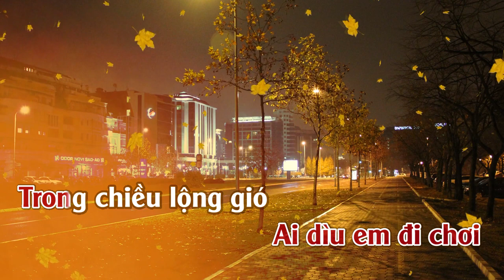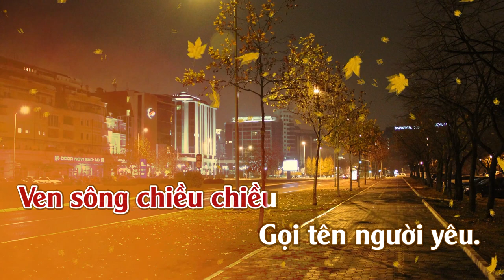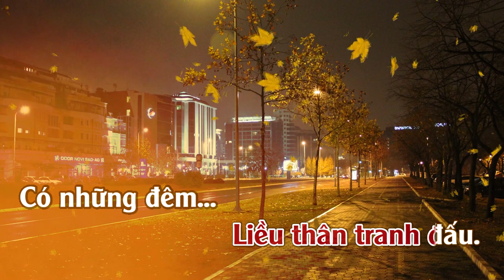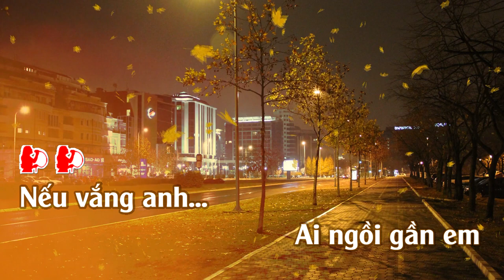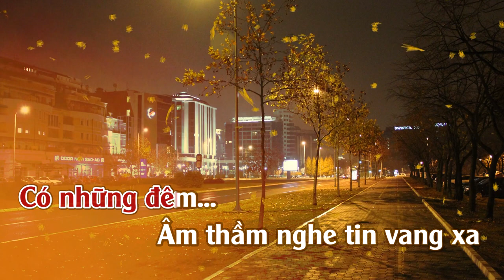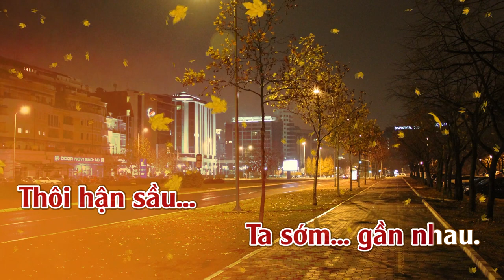Nếu Vắng Anh | Karaoke | Tone | Nữ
Nếu Vắng Anh ---Sáng tác:  Anh Bằng & Nguyên Sa